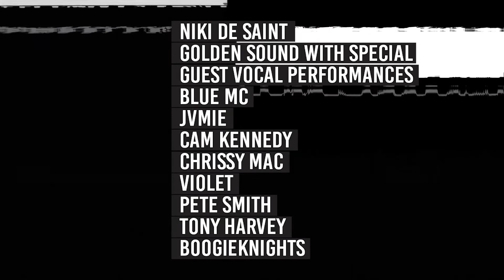Get to know one of the artists at Remix Hotel - Beverly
The perfect music staycation in the city is next weekend. have you got your tickets 👏

CHECK INTO REMIX Hotel for a weekend of exclusive international DJ sets from Groove Armada (London), Marshall Jefferson(Chicago) and Jason Bye (Ibiza) alongside 20 local DJs!
Hosted @ovolohotels
Friday 9 - Sunday 11 October 2020

Experience live streams from your hotel suite or curated entertainment spaces complete with COVID-safe safe planned VIP seating in Ovolo The Valley's whimsical oasis.

Tickets include:

- International DJ sets broadcast from London, Chicago to Ibiza and local live performances
- 2 nights accommodation for two people at Ovolo The Valley
- In-room Minibar
- Loot Bag on arrival
- European Breakfast for two people on Saturday and Sunday at ZA ZA TA Bar & Kitchen
- Arrival drinks for two people at the Bloody Mary Brunch hosted at ZA ZA TA Bar & Kitchen
- Sunset sessions Friday & Saturday (complimentary drinks & canapes on arrival)

Get your friends together for an epic weekend!
Final tickets available now 💃